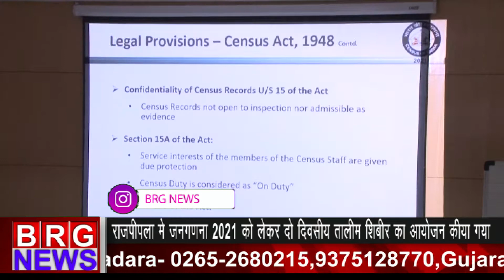राजपिपला में जनगणना 2021 को लेकर दो दिवसीय तालीम शिबिर का आयोजन किया गया BRG NEWS